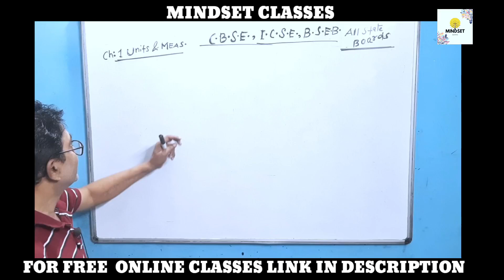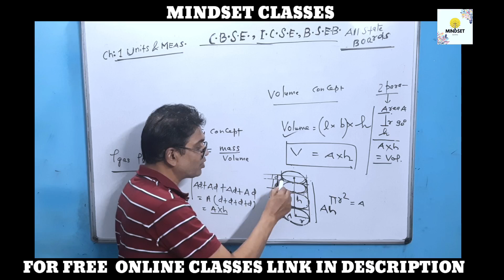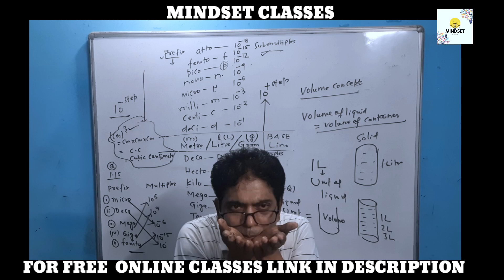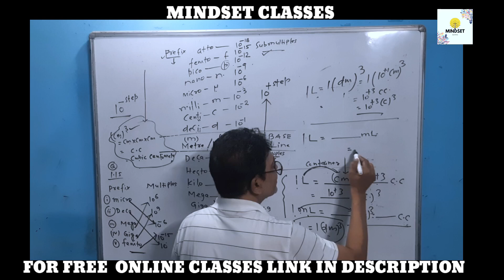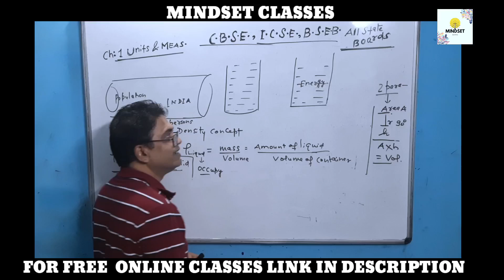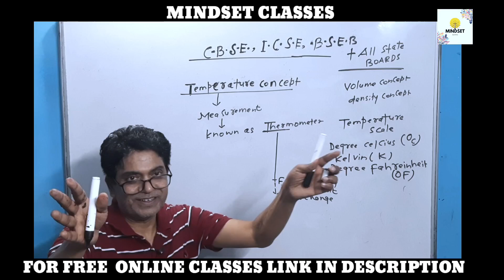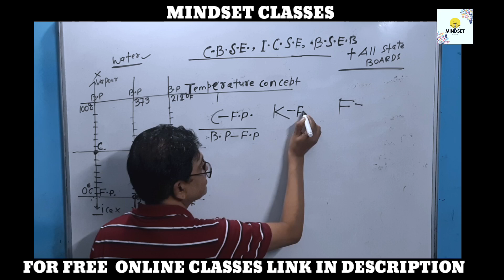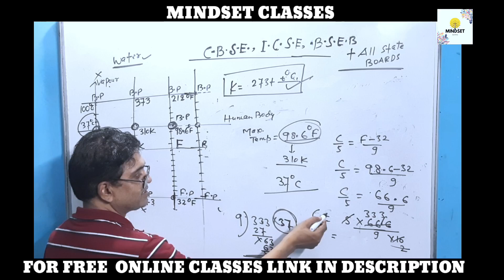CHAPTER 2 : UNITS AND MEASUREMENTS CLASS 11 || FOR ALL STATE BOARD, VOL .DENSITY+TEMP . CON.PART :3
FREE ONLINE CLASSES FOR CLASS XI AND XII OR NEET PLZ CONTACT MINDSET CLASSES GROUP 🙏
Hey Family! We've missed you dearly! ❤ Due to unexpected family problems, we weren’t able to upload videos for an entire year.

Free Notes 📝 👇🏻